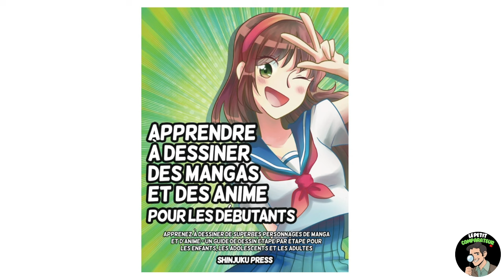15 idées Cadeaux pour Adolescent Garçon (Noël 2024)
Besoin d'aide pour choisir le bon produit ? Consultez tous nos guides d'achat et nos recommandations des meilleurs articles

Découvrez les meilleurs services Amazon (essais gratuits) 🤗 :
👨‍🎓 Étudiant(e) ? Profitez de réductions avec Amazon Student
📘 Découvrez des milliers de livres audio avec AUDIBLE (1er livre offert)

Découvrez dans cette vidéo une sélection d'idées cadeaux de Noël pour un ado garçon. Que vous cherchiez un jouet pour un enfant de 8 ans, 9 ans, 10 ans, 11 ans ou 12 ans, nous avons réuni des suggestions originales et ludiques qui sauront émerveiller à coup sûr. Parfaites pour un anniversaire ou pour célébrer un Noël magique, ces idées cadeaux sont adaptées à chaque âge et à tous les budgets. Laissez-vous inspirer pour choisir le cadeau idéal qui apportera joie et amusement à votre adolescent, tout en faisant briller les yeux des parents !